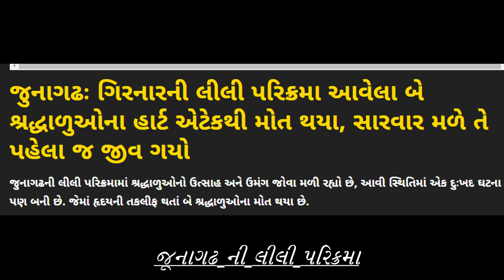ગિરનારની લીલી પરિક્રમામાં શરૂ